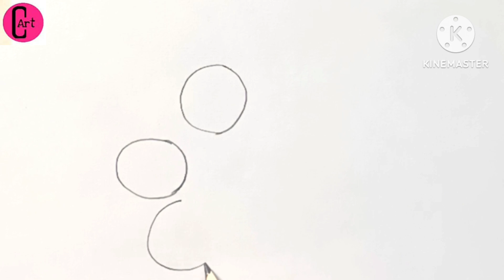Children's day drawing/Happy children's art/children's day par Sundar Chitra banana sikhen